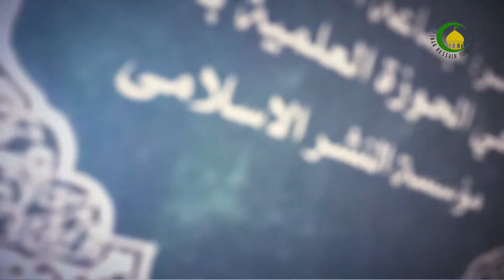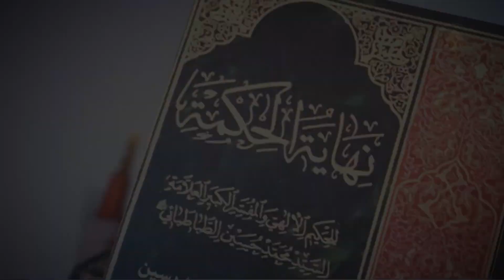194 دلیل دوم بر حضوری بودن علم بنفس - استاد: حجة الاسلام والمسلمین دکترعلی جمعه مظفری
گزیده درس صد و نود و چهار
در درس قبلی استاد وارد مرحله یازدهم گردید و در آن مرحله، مرحوم علامه مباحث مربوط به عقل، عاقل و معقول را بررسی نموده است. در فصل اول، ایشان راجع به تعریف علم و اقسام آن سخن گفته و در ابتدا علم را به علم حصولی و علم حضوری تقسیم کرد و در درس گذشته به نمونه‌هایی از علم حصولی و علم حضوری نیز اشاره گردید. در تداوم این بحث این مسئله مطرح می‌شود که علم هر کس به نفس و ذات خودش علم حضوری است؛ برای آن دلایلی مطرح شد که یکی از آن دلایل در درس گذشته بررسی گردید و در این درس به دلیل دوّم آن اشاره می‌شود. در دلیل اوّل مطرح شد که چنانچه علم انسان به ذات خودش از طریق مفاهیم باشد، قطعاً در مفاهیم کلیّت وجود دارد و حال آنکه علم انسان به ذات خودش کاملاً شخصی است و بر هیچ کسی اطلاق نمی‌شود و از طریق علم به ذات و تشخص آن فهمیده می‌شود که این علم بدون واسطه است. استاد بعد از تبیین دلیل دوّم در تبیین تقسیم علم به علم حضوری و علم حصولی به این نکته اشاره می‌کند که این تقسیم حاصره است و شق سومی برای آن وجود ندارد. لذا، بر اساس نگاه ابتدایی، علم یا حضوری است یا حصولی و از این دو قسم فراتر نیست. سپس بر اساس یک نگاه دقیق به این مسئله می‌پردازد که علم حصولی هم به علم حضوری باز می‌گردد و مرحوم علامه این مسئله را به صورت دقیق مورد بررسی قرار می‌دهد.
کلیدواژه: علم حضوری و علم حصولی.